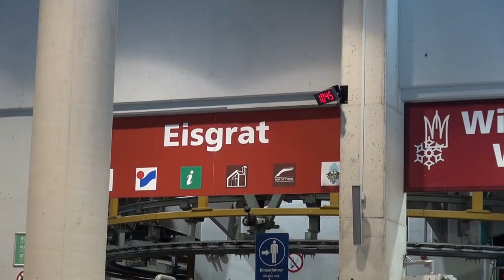6-ZUB Zweiseilumlaufbahn Mutterbergalm - Fernau - Eisgrat (AT)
Im Jahr 1973 wurde das Skigebiet am Stubaier Gletscher erstmals mit einer Seilbahn erschlossen. Die aufgrund der Geländestruktur als Zweiseilumlaufbahn ausgeführte Eisgratbahn führte von der Mutterbergalm über die Mittelstation Fernau zum namensgebenden Eisgrat auf einer Höhe von 2884 Metern. Ab 1992 wurde sie auf der 1. Sektion durch die 1. Sektion der Gamsgartenbahn ergänzt. Drei Jahre später tauschte man die Kabinen mit neuen Modellen aus.

Nach 43 Betriebsjahren wurde die interessante Bahn im April 2016 abgebrochen und auf identischer Strecke durch eine 3S-Bahn mit Kabinen für je 32 Personen ersetzt.

Baujahr: 1973
Streckenlänge: 1875 Meter & 2288 Meter
Höhendifferenz: 1133 Meter
Hersteller: Waagner Biro
Maximale Neigung: 54,4 %
Fahrgeschwindigkeit: 5 m/s
Fahrzeit: 14 Minuten
Anzahl Stützen: 11
Anzahl Fahrbetriebsmittel: 139
Antriebsstation: Mittelstation (1. Sektion) & Bergstation (2. Sektion)
Antriebsleistung: 304 kW & 343 kW